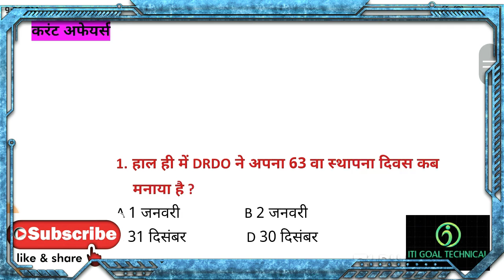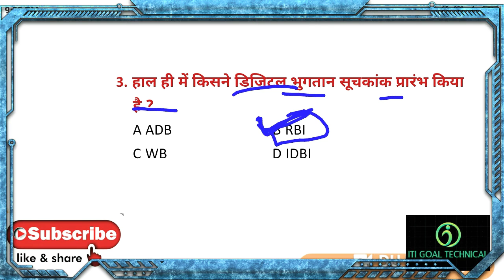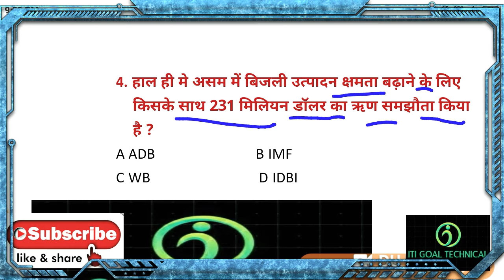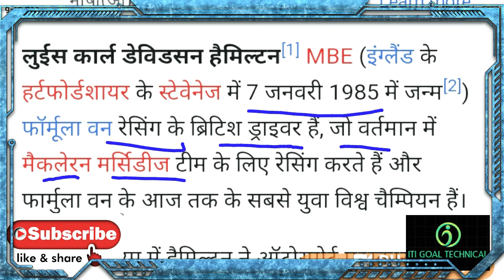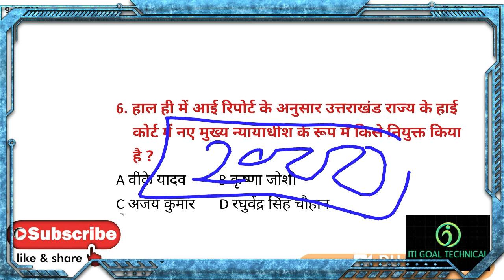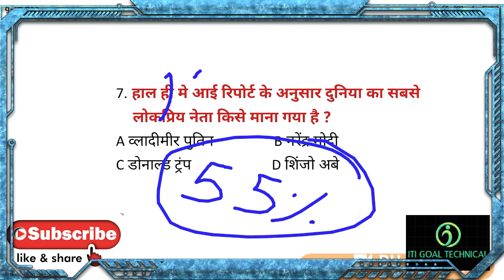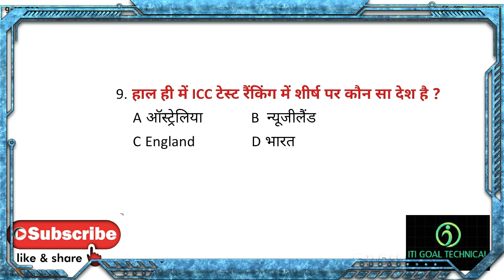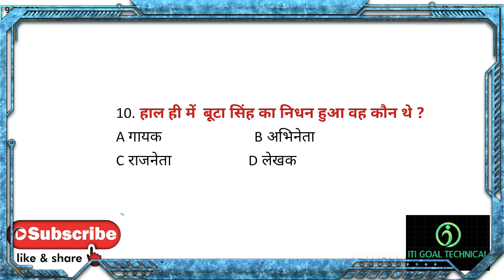04 January 2021 करंट अफेयर्स/current affairs today /current affairs GK questions in hindi daily 2021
04 January 2021  करंट अफेयर्स /current affairs today/current affairs GK questions in hindi daily 2021

mp POLICE VECANCY FULL INFORMATION

04 January 2021  करंट अफेयर्स PDF

current affairs important questions in hindi daily 2021
new ga
new gs
New Gk
new Gk kha se pdhe
current affairs 2021
04 January 2021 affairs GK

धन्यवाद